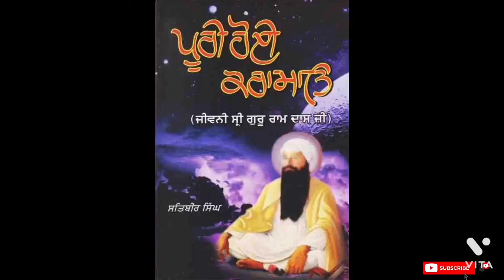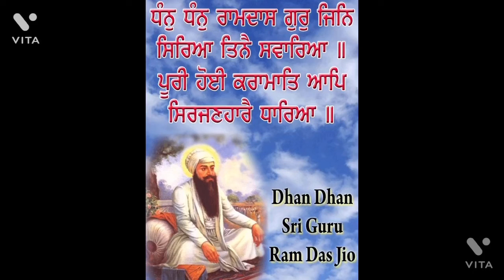Guru Ramdas Ji ( 3 ) - ਪੂਰੀ ਹੋਈ ਕਰਾਮਾਤਿ : ਜੀਵਨੀ ਗੁਰੂ ਰਾਮਦਾਸ ਜੀ - ਪ੍ਰਿੰਸੀਪਲ ਸਤਿਬੀਰ ਸਿੰਘ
Audiobook - Guru Ramdas Ji by Satbir Singh - ਪੂਰੀ ਹੋਈ ਕਰਾਮਾਤਿ : ਜੀਵਨੀ ਗੁਰੂ ਰਾਮਦਾਸ ਜੀ - ਪ੍ਰਿੰਸੀਪਲ ਸਤਿਬੀਰ ਸਿੰਘ